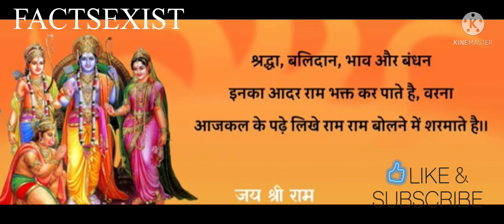रामायण के रहस्य | राम की सेवा | Ram | Ramji | Ramayan | hindu dharam | spritual